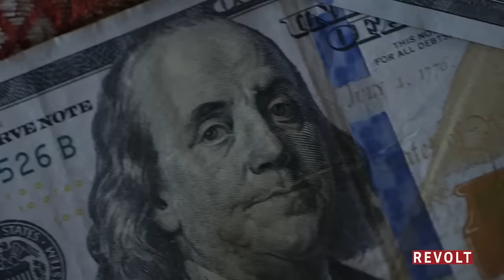Lil Bibby - You Ain't Gang (Official Music Video) @MyMixtapez @Revolt Exclusive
Official music video for "You Ain't Gang" By Lil Bibby.